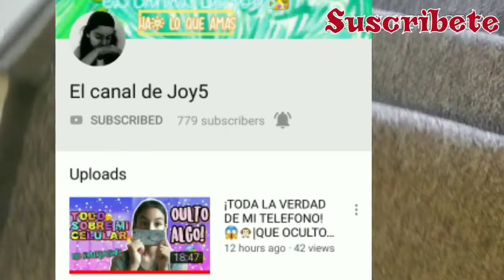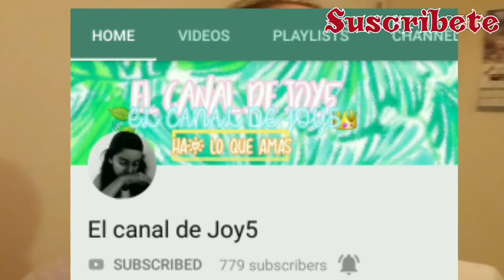UN DIA CONMIGO Colaboracion 💖 El canal de Joy5🦄🌸🌺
Holaa 💎😘😍😉😶☺😉😁😀
😍💋Como estan 💋😍

Esta es una Super Colaboracion

Con
El canal de Joy5

🍩Datos sobre mi 🍪

⚘Naci y vivo en estados unidos

⚘mis colores favoritos rosa 💖rojo💋 y azul💙👑

⚘mi animal favorito 🐩🐕🐶🦒

Ninguna musica de este video me PERTENECE 🚫🚫🚫🚫

Los VEO en un PROXIMO video 😘

Byee bye 😘😘😘💖💖